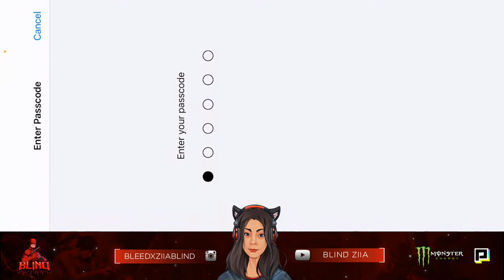Kolluda Kollum 6k More for Our Dream 100K :)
Hi Gois,
Myself Ziia, A  Streamer and Competitive Bot From Kerala But Settled in the Arabian Desert of QATAR.

Misusing of my Content to Spread Hate or Vulgarity shall Lead to Direct Copyrights Strike

Thank you & Ok Bie Macha🌟